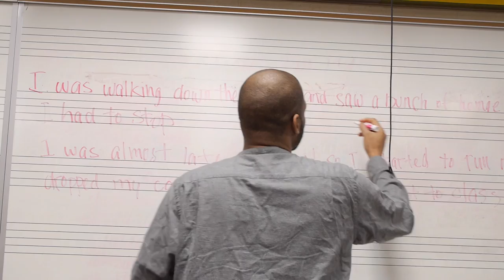Sterling Toles- Music at Western International High School